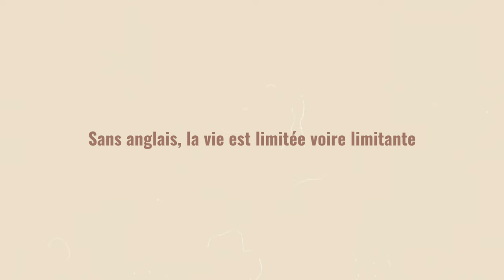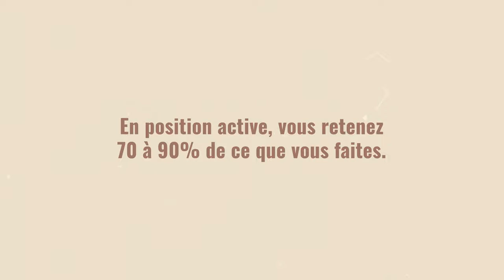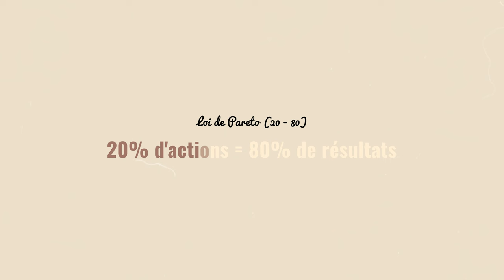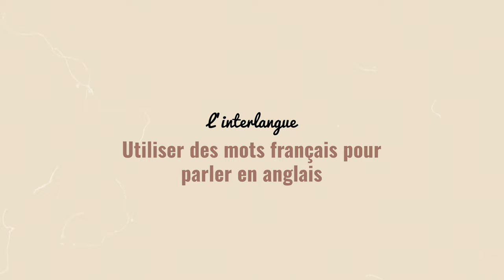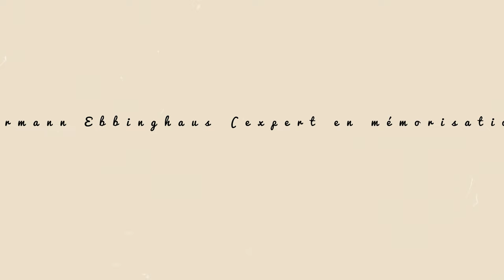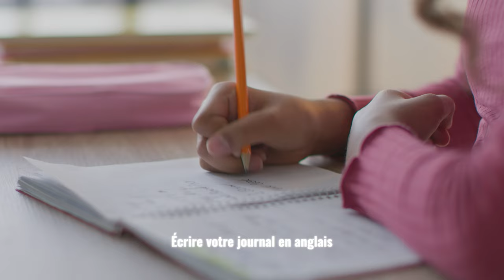Comment PARLER Anglais RAPIDEMENT et FACILEMENT (NOUVELLE méthode alternative)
► Recevoir la formation offerte "Parlez anglais en 6 mois, pas en 10 ans"

► Commander le livre best-seller : Parlez anglais en 6 mois, pas en 10 ans ! La méthode anti-scolaire

méthode en 3 étapes

00:00 Intro
00:57 Qui suis-je : de nulle en anglais à polyglotte
01:31 Pourquoi vous stagnez en anglais ?
02:37 La méthode alternative
02:44 1- La pratique orale : avec qui parler ?
08:11 2- La régularité :
09:24 Exemple d'une routine d'anglais
11:52 3- L'immersion
13:45 Comment lever le blocage émotionnel avec l'anglais
14:11 Formation offerte